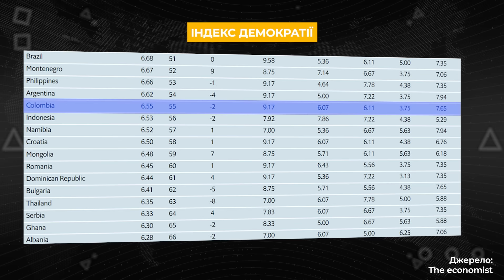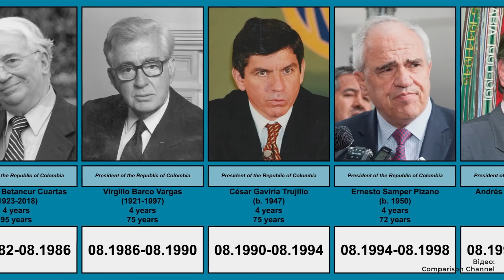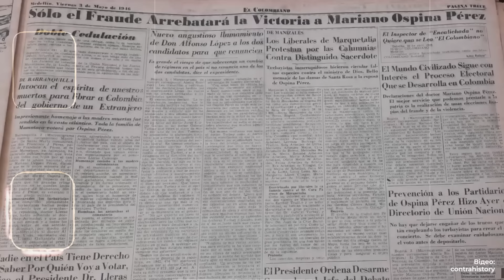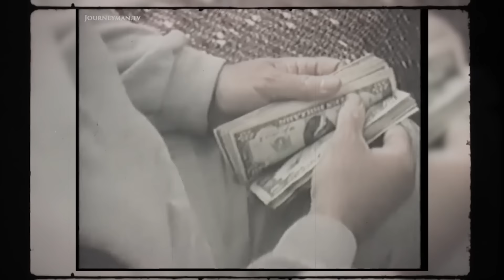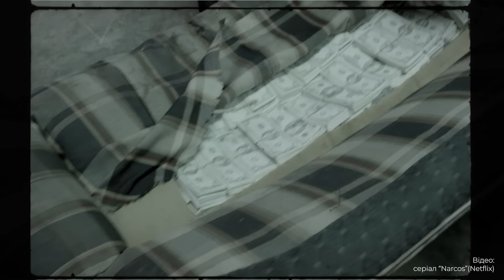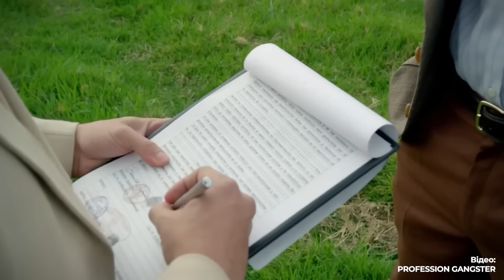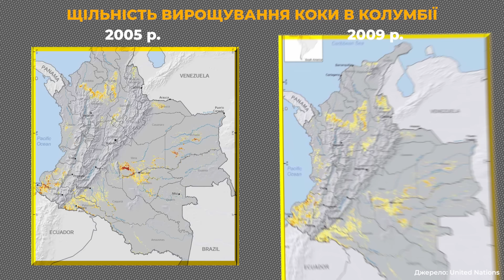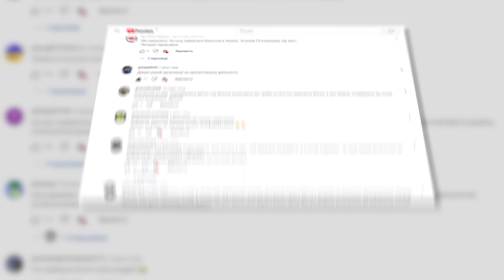Економіка Колумбії: розквіт і занепад наркокартелів | Ціна держави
За останні десятиліття Колумбія робить все, щоб змінити уявлення світової спільноти про свою країну. Довести, що на її території панує безпека, а не терористи з тонами кокаїну під боком. Показати, що безмежна влада картелів в минулому, вже ніхто не підриває готелі, не бере туристів в полон, а вулиці Медельїну такі ж безпечні, як  наприклад Магдебург чи Париж і тепер Колумбія - це країна інвестицій, легального бізнесу та туризму.

І ці слова керівництво Колумбії може підтвердити фактами. Продемонструвати майже чотирикратне зростання ВВП на душу населення, з моменту смерті Пабло Ескобара, або ж показати індекс демократії від The Economist, де Колумбію визнано демократичною країною, на рівні з Аргентиною, Хорватією чи Болгарією. Врешті решт довести безпеку своєї країни статистикою навмисних вбивств на 100 тисяч населення, де чітко прослідковується позитивний тренд.

Проте чи все насправді так райдужно? Сьогодні ми зануримося в економічно-політичний контекст Колумбії та дамо відповідь на питання: Чи змогла країна подолати сумнівне минули країни картелів, позбавитися їхнього впливу? Чи є в Колумбії ШАНС на успішне майбутнє?

00:00 Вступ
01:29 Від перших поселенців до незалежності
05:22 Розквіт та надія на майбутнє. Що пішло не так?
08:18 Громадянські війни та десятиріччя стагнацій
10:51 Дві проблеми Колумбії: La Violencia та передумови колумбійської кризи
15:39 Наркотрафік під контролем комуністів
19:07 Розквіт та занепад наркокартелів
30:12 Конституція 1991 та ренесанс повстанських рухів
35:19 План “Колумбія” та реформа колумбійської поліції
38:13 Ситуація на цей час. Проблеми та перспективи

Це відео створено за сприяння Національного фонду на підтримку демократії (NED). NED  може не поділяти поглядів та думок, що висловлені у відео.